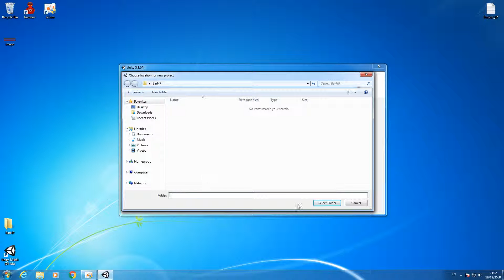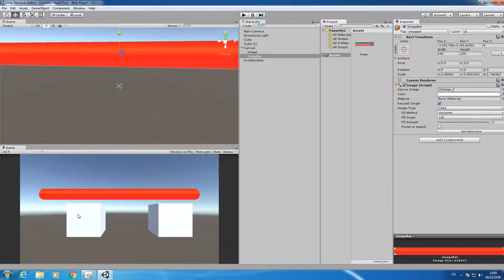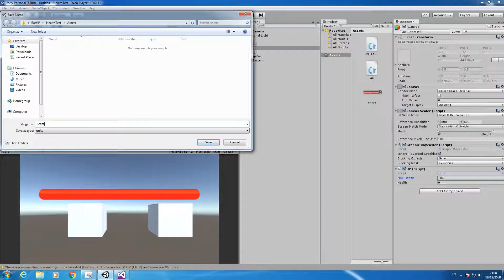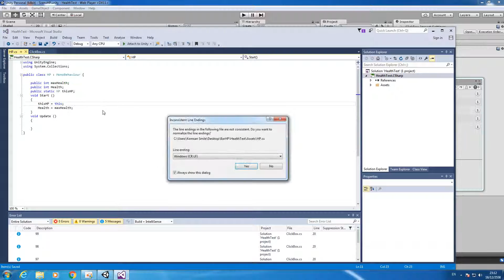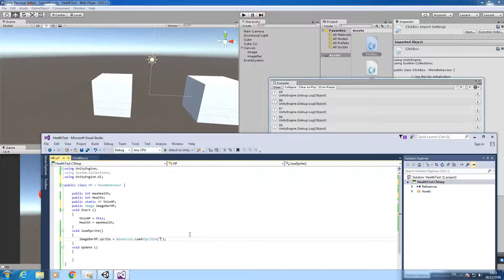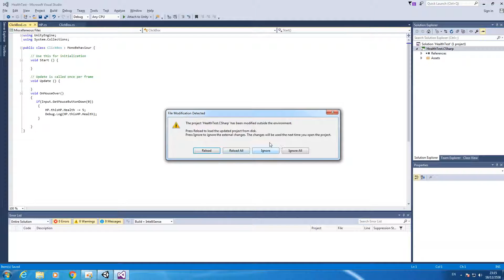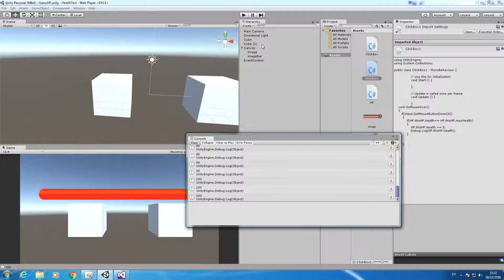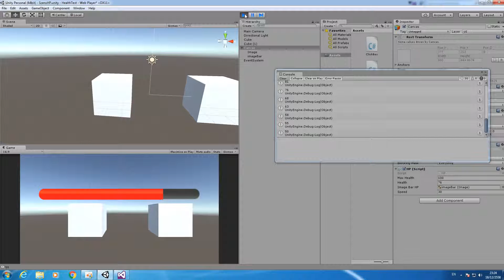Unity สอนทำบาพลังชีวิต/Health bar